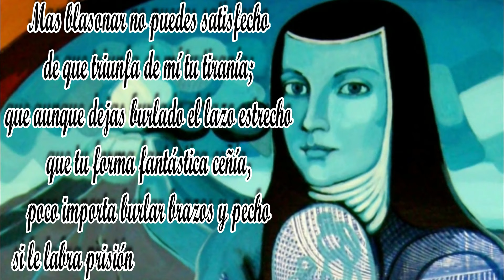Sor Juana Inés de la Cruz | 3 de sus MEJORES POEMAS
¿Sabes lo que es la ASTROLOGÍA MAYA? ¿Quieres conocer TU SIGNO?

¡¡¡NOVEDAD 2022!!! 👇
¿TE GUSTARÍA CONOCER CUÁNDO TRANSITAMOS UNA NUEVA ONDA ENCANTADA?
Apúntate a la Newsletter (es gratuito) y recibirás un email con la información de cada Onda Encantada cuando comience y MUCHAS MÁS COSAS!!! -

Si dejas tu fecha de nacimiento (día, mes, año) en comentarios te contestaré con tu KIN MAYA

Deja un COMENTARIO con tu FECHA DE NACIMIENTO y te contestaré con tu SELLO MAYA y la información que contiene.

Extraído del imprescindible libro "LAS MIL MEJORES POESÍAS DE LA LENGUA CASTELLANA" 📗 ➜

SOR JUANA INÉS DE LA CRUZ| Selección de 3 de sus mejores poemas recitados y con música actual.

☝️ MI LIBRO DE POEMAS
"Inventario de ausencias y equinoccios"